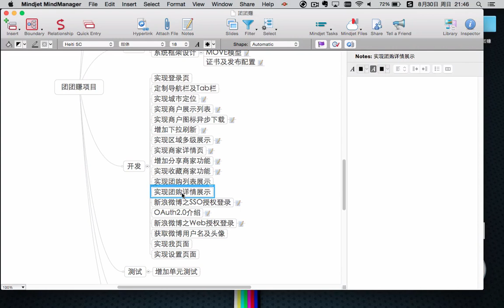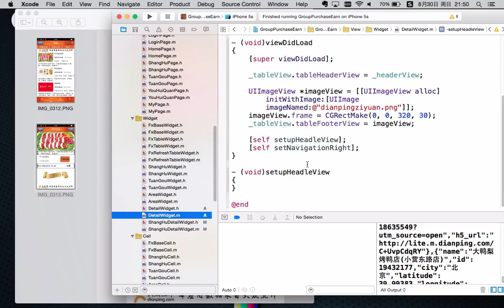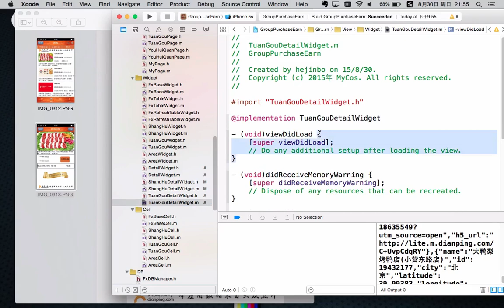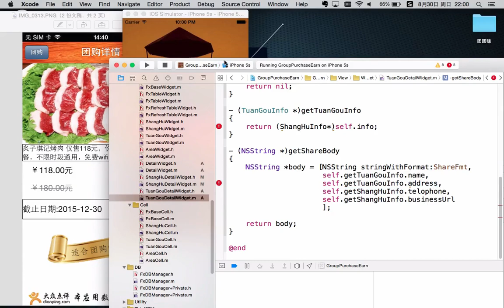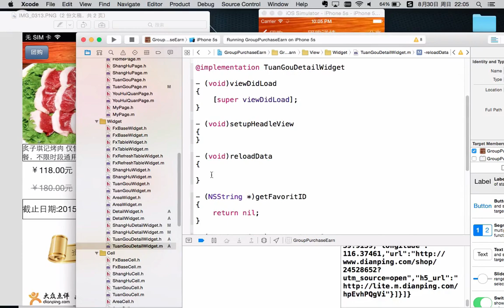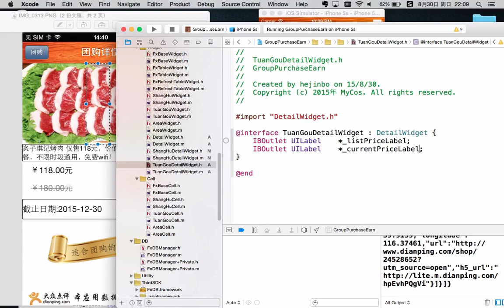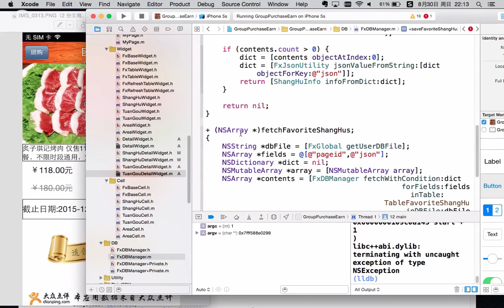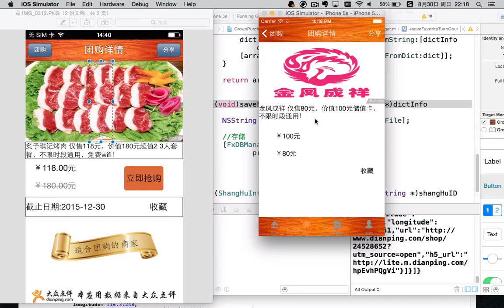ios团团赚项目17 ios团团赚项目 实现团购详情展示